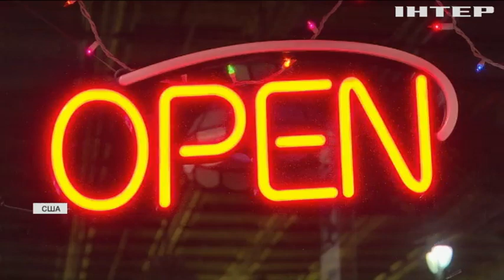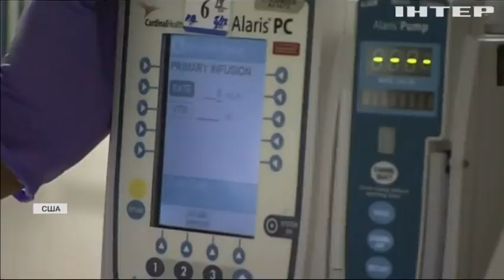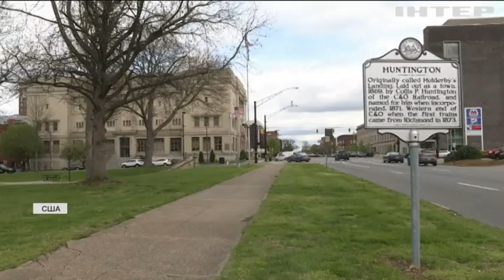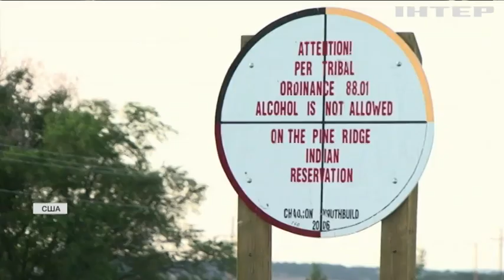Врачи подсадили на наркотики миллионы американцев